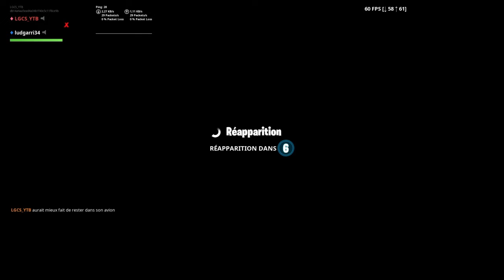PREMIER TOP 1 / AIR ROYALE